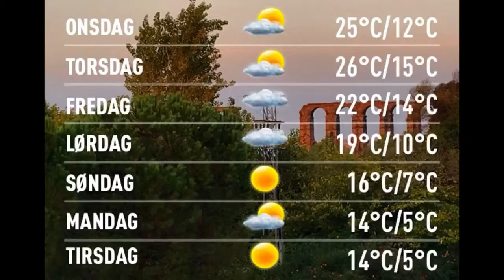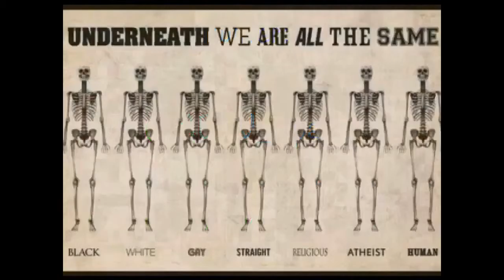Værblogg 02.11.2016, 16.00 Merida: sunny spells 24°C. Vind: ØSØ/1 m/s.